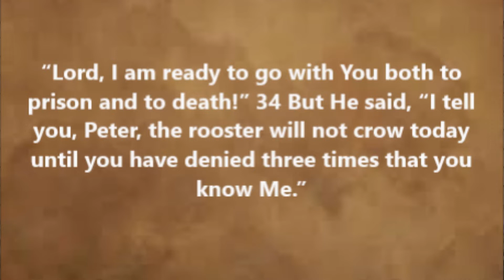Bible Study 5/1/22 Luke 22:31-53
A study of the book of Luke Chapter 22.
Presented by: Lindell Mitchell

To Support by Mail:
Livingston Church of Christ

Lyrics and Melodies sourced from: The Paperless Hymnal
CCLI streaming lic. Inquire via email.